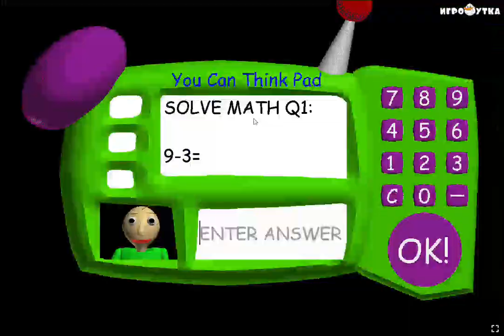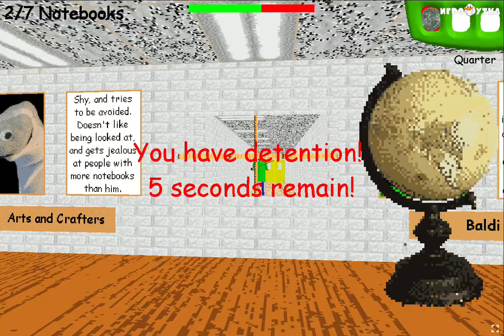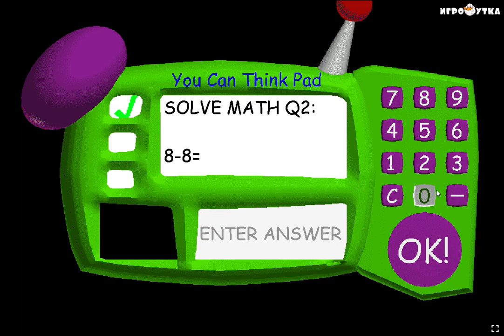baldi's basics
principal is mean